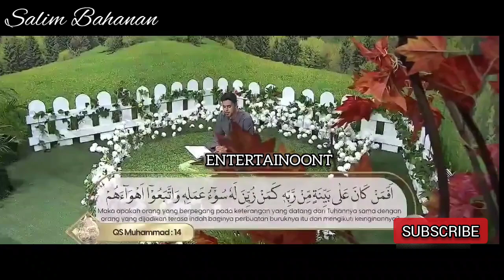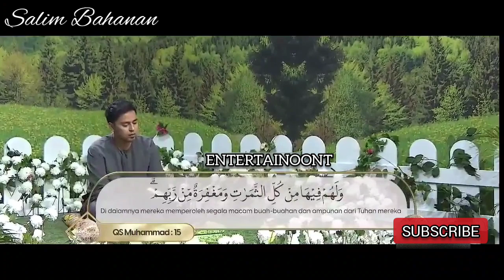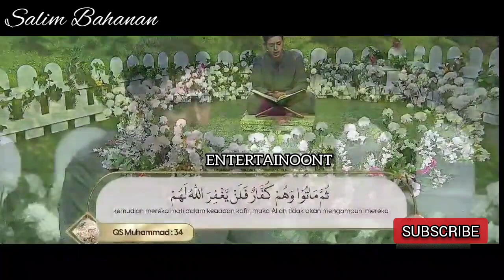SALIM BAHANAN | SURAH MUHAMMAD | HEART TOUCHING RECITATION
SALIM BAHANAN | SURAH MUHAMMAD | QURAN IN BEAUTIFUL RECITATION | HEART TOUCHING RECITATION | BEAUTIFUL RECITATION | BEAUTIFUL | HD VIDEO |

| SALIM BAHANAN SURAH MUHAMMAD | HD VIDEO |